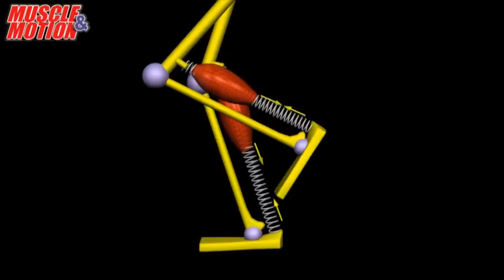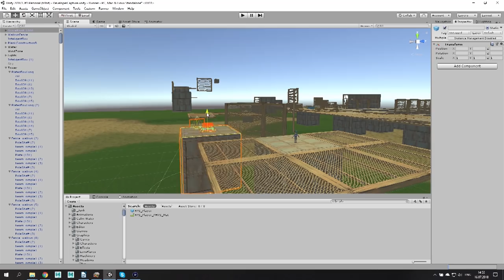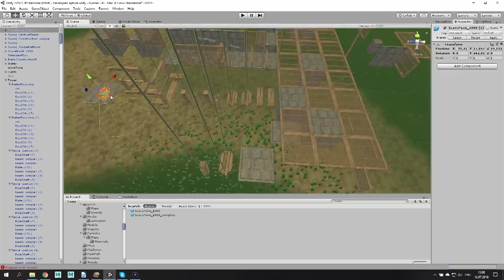Tea Club #29: Contra Concept o Ricky Runner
Cesta od konceptu k vydání hry bývá spletitá a mnohým nezkušeným vývojářům dojdou síly ještě před cílovou rovinkou. To ale neplatí o dvojici Petr Soviš a Antonín Tripes, kteří se mohou označovat za veterány herního vývoje. Zkušenosti s prací na titulech jako DayZ, Zaklínač 3, Quantum Break nebo El Matador se rozhodli přetavit do vlastní parkourové skákačky Ricky Runner, která je zároveň závodní atletickou hrou s otevřeným světem připraveným na hledání nejoptimálnější cesty. Petr s Antonínem v Tea Clubu vykládají karty na stůl, popisují bohatý animační systém, důležité fyzikální zákony, stavbu úrovní, ale také vzpomínají na své předchozí zaměstnavatele a úspěchy.